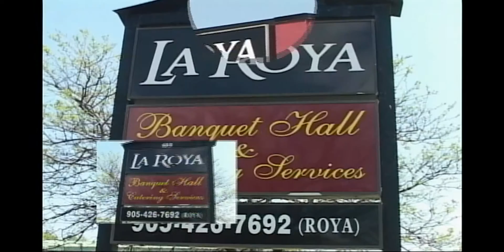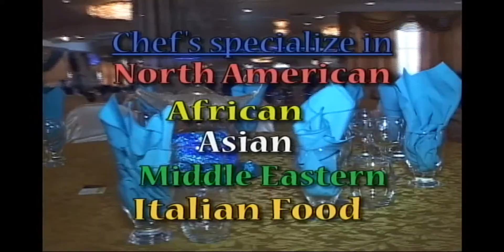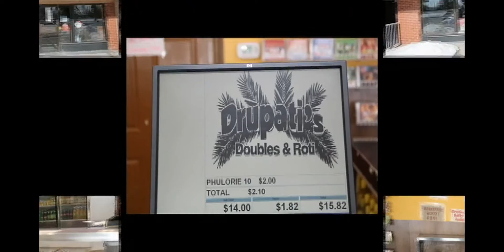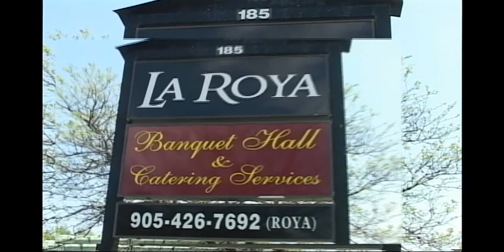Rudraaya June 27th 2015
Rudraaya, Maha Rudradev Mandir, Pundit Ravi Sharma